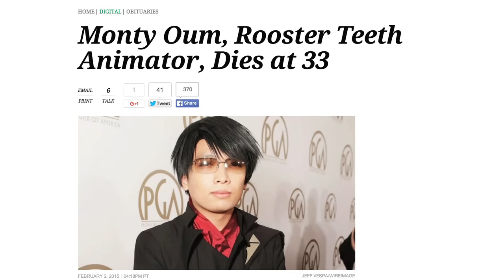RWBY Review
Here is Robyn's honest opinion of RWBY.

Be sure to life, favorite, and comment on this video.